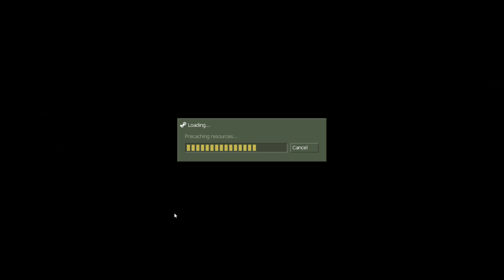TFC pickup: coach's 4v4 on stowaway2_lg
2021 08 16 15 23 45
0:00 - round 1
16:08 (soldier)